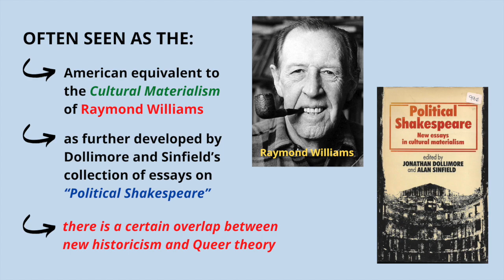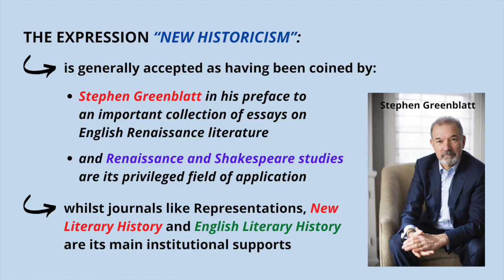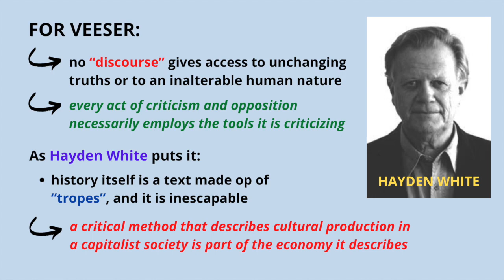What is New Historicism?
This video lecture discusses very briefly the meaning of new historicism.

Thanks! PHILO-notes